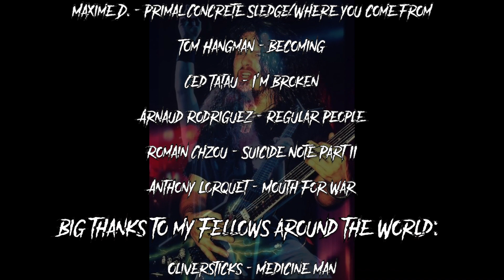Dimebag Darrell Birthday Tribute Feat. Attila Voros & Jamie Slays // Hazecovers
I am really proud to share this tribute to our Hero Dimebag Darrell, Big Hug to all participants for their fantastic performance and all the trust! Special thanks to TomFromHell for his amazing support and without whom nothing would have been possible, Attila Voros for his such ridiculous performances and his constant trust and Jamie Slays for having immediately wanted to be part of it and for his crazy work as a guitarist/artist.

Directed, Mixed and Edited by HazeCovers

00:00 - Intro Medicine Man (CFH)
01:07 - Primal Concrete Sledge (CFH)
01:54 - New Level (VDOP)
02:45 - New Level (solo) (VDOP)
03:18 - Becoming (FBD)
04:06 - I'm Broken (FBD)
04:47 - Drag The Waters (TGST)
05:56 - Where You Come From (Official Live 101 Proof)
06:41 - Save Me (Damageplan)
07:39 - Revolution is My Name (RTS)
08:57 - Fucking Hostile (VDOP)
09:33 - Cemetery Gates (CFH)
10:37 - By Demons Be Driven (VDOP)
11:52 - Regular People (Conceit) (VDOP)
12:55 - Shattered (CFH)
13:22 - This Love (VDOP)
14:06 - Suicide Note Part II (TGST)
14:41 - Mouth For War (VDOP)
15:26 - Avoid The Light (RTS Bonus Track from Dracula 2000)
16:42 - It Makes Them Disappear (RTS)
17:36 - Thank You

Links to Participants - in order of appearance:
Oliversticks